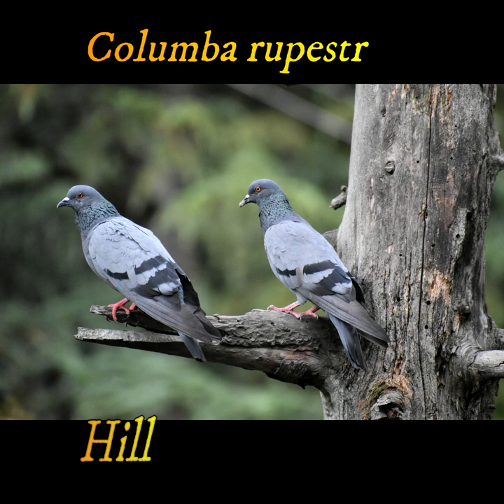Faunal Diversity in Himachal Pradesh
India, an acclaimed mega-biodiversity nation, represents about 6.4% of the total global fauna in its share of only 2.4% of the total land surface of the world. Biogeographically, the country is divided into ten different biogeographic zones: Trans Himalaya, Himalaya, Desert, Semi-Arid, Western Ghats, Deccan Peninsula, Gangetic Plains, Northeast, Islands, and Coasts.
The fauna of Himachal Pradesh is very diverse and unique. Out of 89,451 species of animals in India, the State harbors 5,721 species of the Indian fauna which shows richness of biological resources of the State considering its small geographical area, which is only 1.7% of the country.
The present video provide the information about Faunal Diversity in Himachal Pradesh